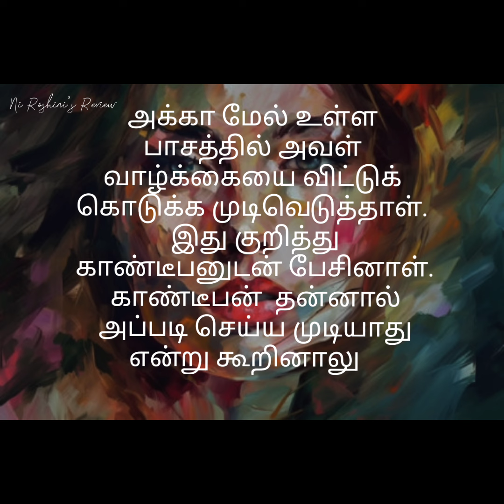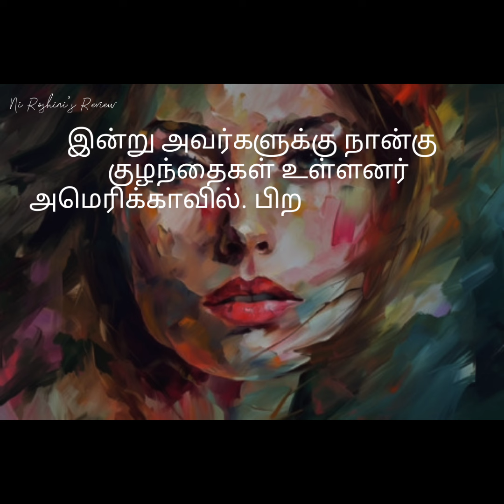காயத்ரியின் காண்டீபன் | உண்மை சம்பவம்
# சிறுகதை